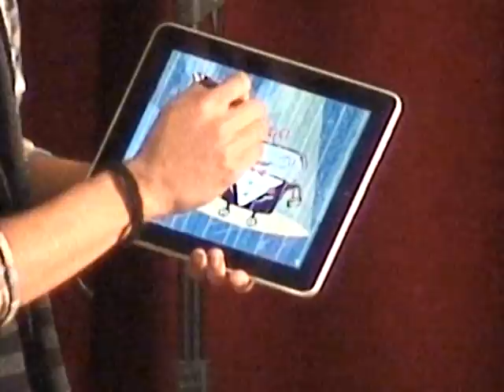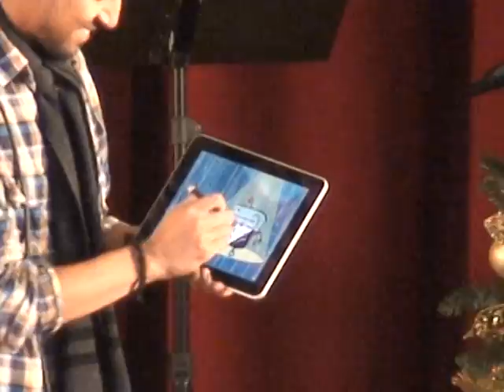20111218 iPad band